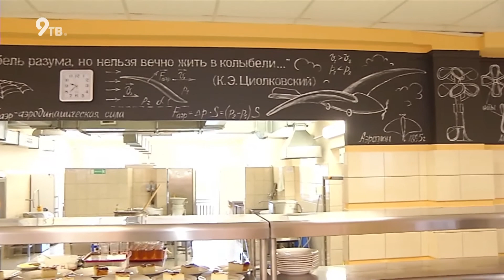Прокуратура об организации питания в школах